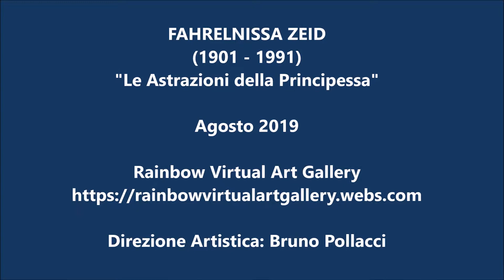Fahrelnissa Zeid: Le Astrazioni della Principessa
Video della mostra Fahrelnissa Zeid: Le Astrazioni della Principessa allestita nel mese di Agosto 2019 presso la “Rainbow Virtual Art Gallery”, galleria d'Arte virtuale no profit a scopo culturale diretta da Bruno Pollacci, direttore dell'Accademia d'Arte di Pisa e visitabile all'indirizzo